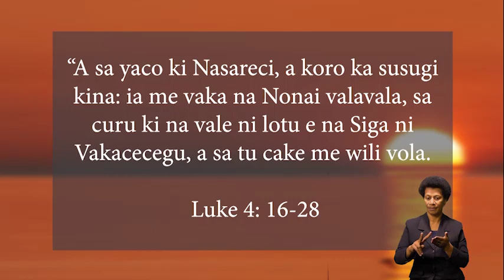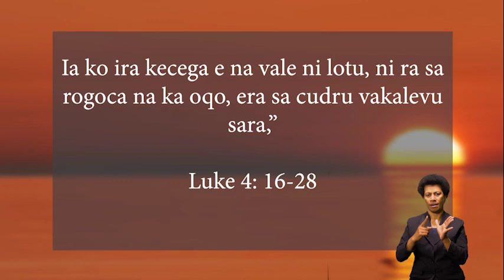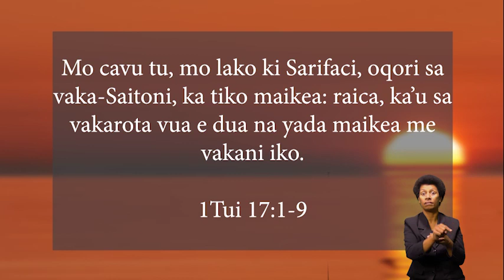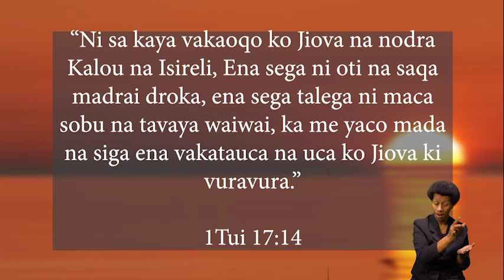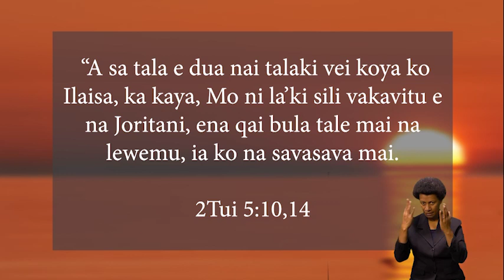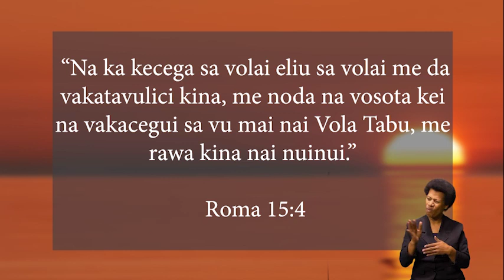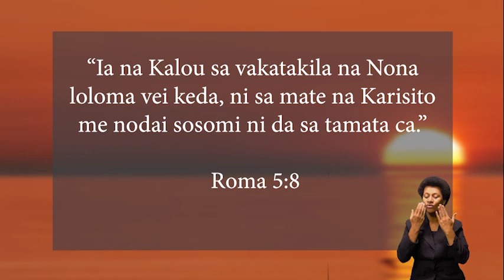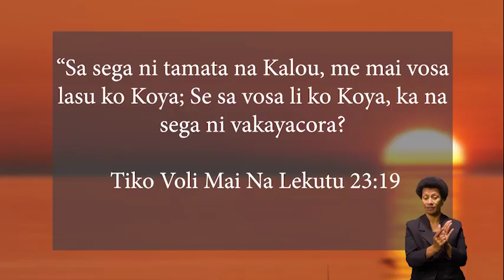DIVINE SERVICE (23/05/2020) - PR TALEMO CAKOBAU "ENA GAUNA OQO' (i-taukei)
God can do anything with Anything